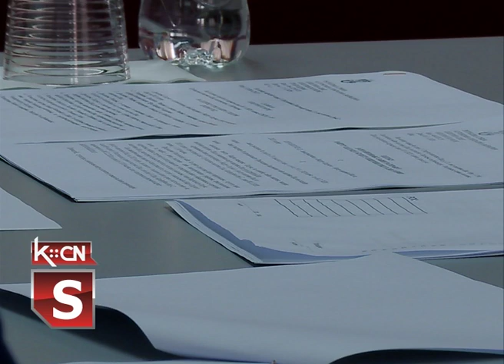8. sednica Veća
Na poziv predsednika opštine Šid Zorana Semenovića danas je u sali Skupštine opštine Šid održana osma sednica opštinskog veća. Odbornici su razmatrali o jedanaest tačaka dnevnog reda, a kao najvažnije doneta je odluka o organizovanju javne rasprave o Nacrtu odluke o buždetu opštine Šid za 2021. godinu